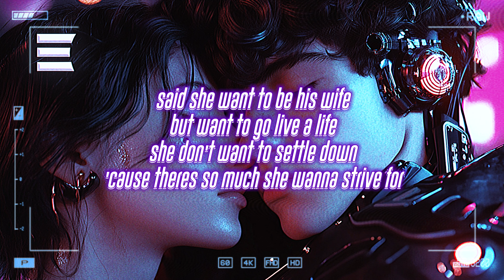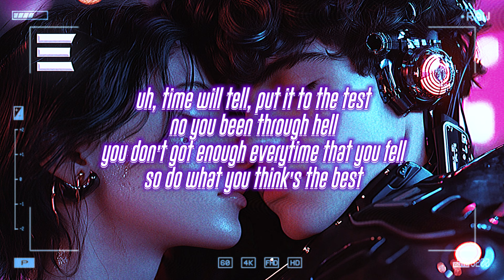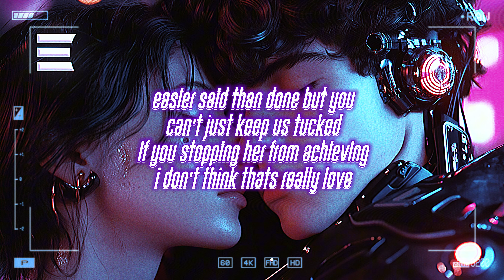jomo kays - toxic love [lyrics]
🎶 jomo kays - toxic love